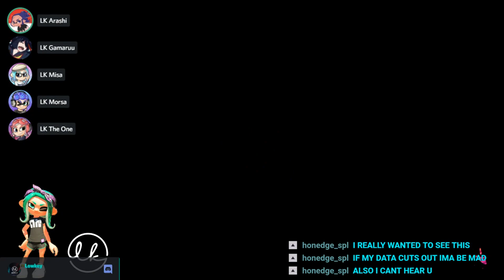Lowkey Esports vs FTWin | GSM2 Qualifier 1 - Semifinals | Splatoon 2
Redes ~